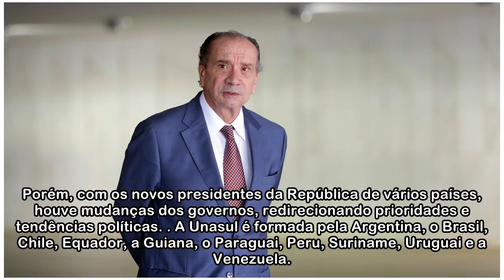Brasil e mais cinco países suspendem participação na Unasul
O ministro das Relações Exteriores do Brasil, Aloysio Nunes Ferreira, e os chanceleres da Argentina, do Paraguai, da Colômbia, do Chile e do Peru enviaram carta à Presidência Pró-Tempore da União das ...